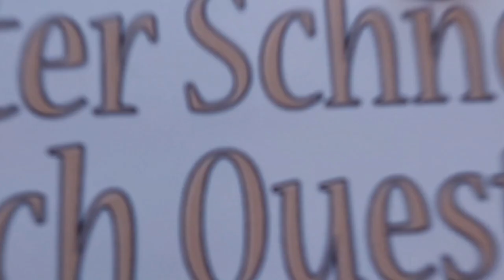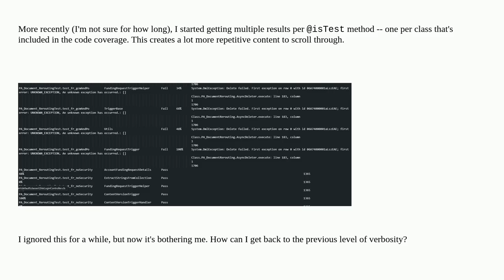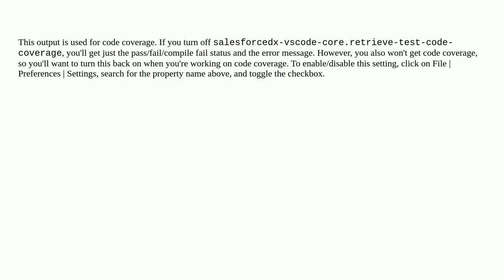Salesforce: Reduce coverage noise in results when running Apex tests in VS Code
Reduce coverage noise in results when running Apex tests in VS Code

A special thanks goes out to the community

  unit-test vs-code apex